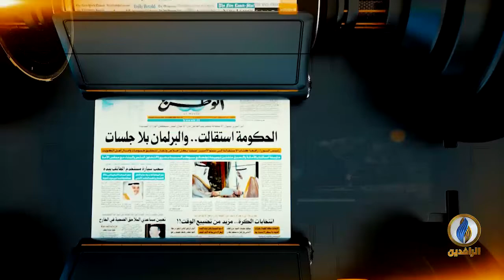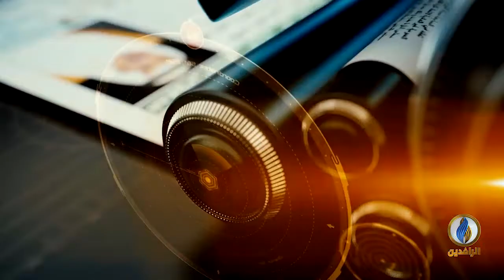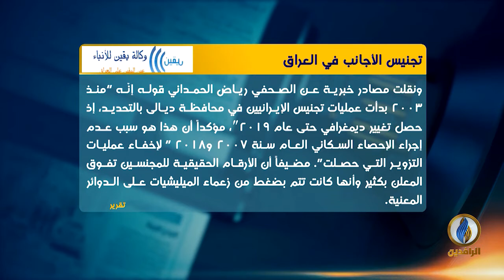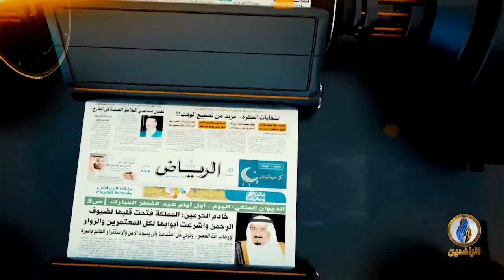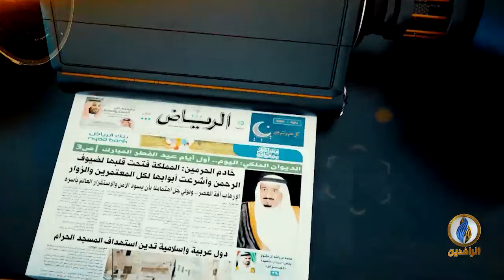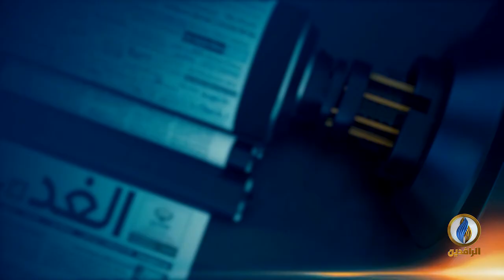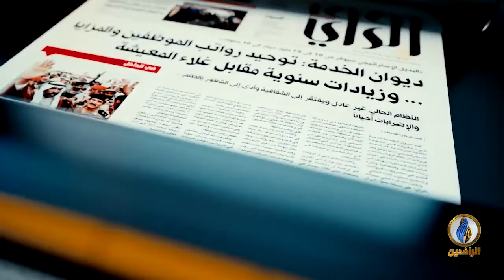صدى_الأقلام | 2 - 2 - 2021